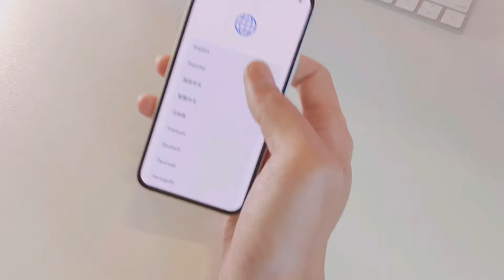iPhone 13 mini unboxing (starlight) | aesthetic & chill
Hi everyone.

Today, I unboxed the brand new iPhone 13 mini (starlight). Since this is my 1st video, welcome! I genuinely had fun filming and editing this.

🔘Editing:

- VLLO app
- Phonto app